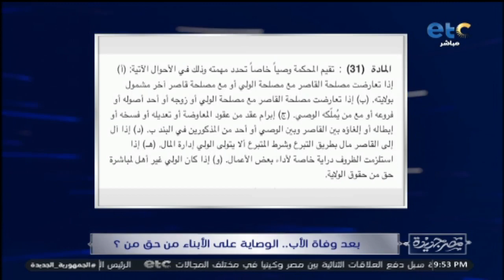الشيخ خالد الجمل يوضح آليات التعامل مع قضية الوصاية على الأبناء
الشيخ خالد الجمل يوضح آليات التعامل مع قضية الوصاية على الأبناء، والنائبة رحاب عبد الغني تكشف الحلول الأمثل، ورأي هام للمحامية ولاء عدلي